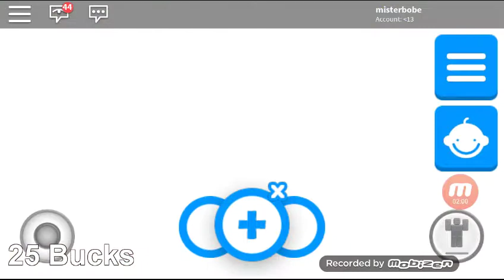December 28, 2017